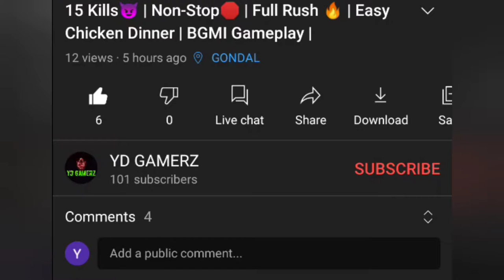Gunship Strike War Intense Fight 🔥🔥🔥😈😈😱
Hello Everyone 😊,

to kese ho aap log me ummid krta hu ki aap sabbi Boht hi acchhe honge

A_S Gaming
Techno Gamerz
total gaming

bgmi
battlegroundsmobileinda
pubgnewstate
pubgmobileindia

kyuki me apke liye aisi hi amazing gaming video lata rehta hoon 😊,

to chalo guys me isme like aim krta hoon 6 likes k liye

YD GAMERZ